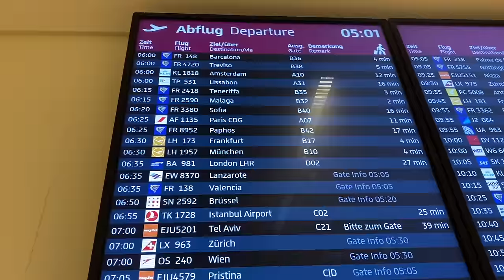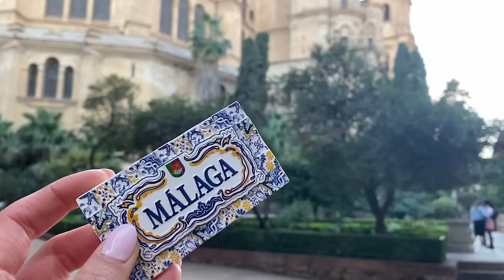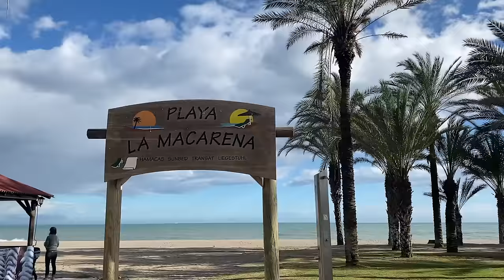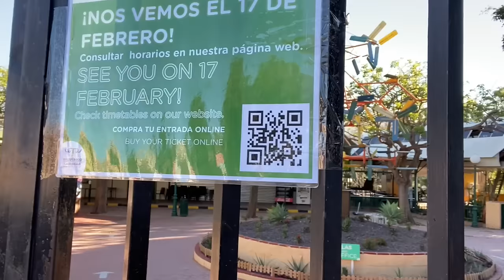Unfall im Malaga Urlaub 😰⚠️ Allein reisen Vlog | Jamie Roseanne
Ich reise ganz allein nach Malaga, Spanien und was mich dort alles erwartet (unter anderem Unfall im Malaga Urlaub) erfahrt ihr in diesem Reise Vlog!

Meine Haarpflege- sowie Make-Up Produkte und Outfits, die ich für meine YouTube Videos nutze, findest du hier:

💡 Für meine Videos nutze ich übrigens diese Ausstattung:
■ Buntes Licht im Hintergrund:
■ Front Licht (Softbox)
■ Bluetooth Kopfhörer